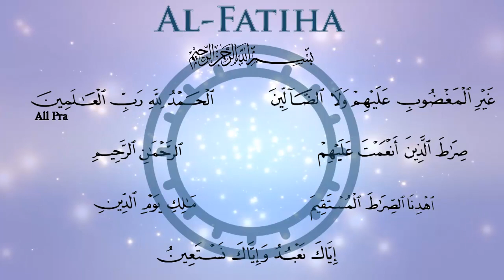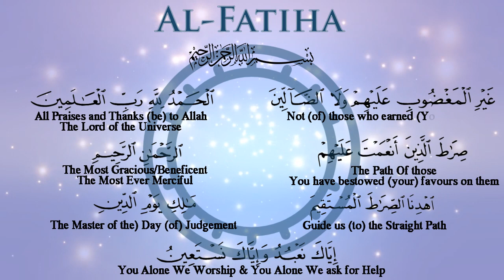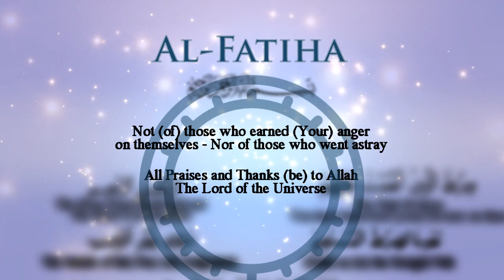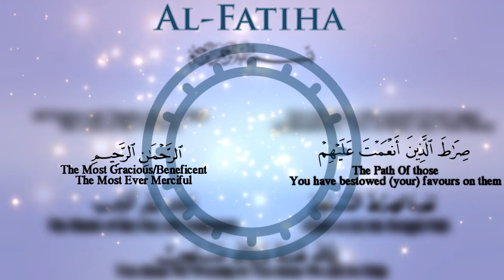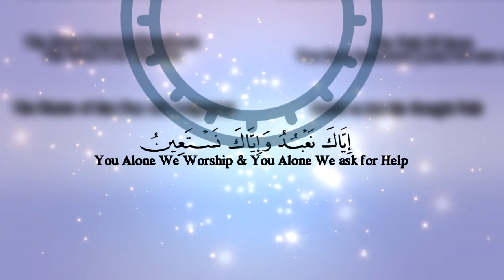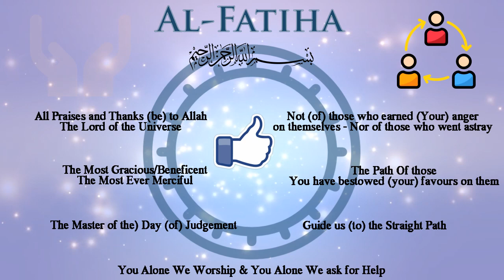Surah Fatiha Ring Composition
Ring Composition of Surah Al Fatiha | Animated Structural Miracle of Quran | From Tafsir of Fatiha
I have already uploaded one word by word tafseer animation describing Surah Al-Fatiha, where I have tried to precisely illustrate it within the shortest possible time frame. However, in this discussion, I would like to demonstrate the ring composition within this wonderful Surah, so that we can appreciate its amazing structure - once again in a new flavor.

Let’s get into the discussion straightaway

A ring composition is a structural pattern, where a Surah is split into several parts according to its topic of discussion and then the first part is found to correlate to the last part. Similarly the 2nd fisrt part correlates the 2nd last part and this carries on towards the centre which seems like a mirrored structure altogether.

The plain literal meaning comes out to be as following:
All Praises and Thanks
(be) to Allah
The Lord
of the Universe
The Most Gracious/Beneficent
The Most Ever Merciful
The Master
(of the) Day (of) Judgement
You Alone We Worship & You Alone We ask for Help
Guide us
(to) the Straight Path
The Path Of those
You have bestowed (your) favours on them
And
Not (of) those who earned (Your) anger on themselves
Nor of those who went astray or lost
Now, let’s look at the First and Last Ayat of the Surah:
Which means All Praises and Thanks (be) to Allah The Lord of the Worlds
The Surah ends with:
Guide us, so that we don't follow the path (of) the people who earned the anger of Allah(swt) and also the people who went astray or lost.
Maghdoobi are the people who has the knowledge of their creator and the purpose of life; but they show disobedience to Allah and thus earn the anger of Allah(swt).
And, Dwaaleen are the people who don't have the right knowledge, so they don't know what is right and what is wrong. These people do not have any excuse for their ignorance and are blameworthy because they don’t put their effort in trying to find out the basic knowledge or guidance.
Both of these group of people are not capable to praise Allah(swt). They even won’t be able to Thank Allah(swt) for His rahmah and whatever Allah have granted them with.
In short, we can only praise and thank Allah(swt) when we can save yourself from following these two categories of loosers.

Now coming to the 2nd First and the 2nd Last Ayats of the Surah
The presently Most Beneficent and The Most Ever Merciful
Moving down
Guide us to The Path Of those You have bestowed (your) favours.
This is the path or way of life of the role models, like the Prophets, Messengers and the Good people. If we follow these true heroes/heroines, then we will be able to attain the Rahmah or Allah(swt) in this life (from the Ar-Rahman) and also in the after life (that is from the Ar-Raheem).
Now, coming to the 3rd Ayat which says
The Master (of the) Day (of) Judgement
And the 3rd last Ayat mentions
This is the only righteous and guided path which leads us to our true expected destiny, that is the Jannah. Jannah can only be attainable with the mercy and pleasure of Allah(swt) in the day of judgement. So we are declaring that Allah(swt) is the owner of the Day of Judgement and this straight path can only lead us to our true success in that judgement day.
And finally, in the middle, fused with
You Alone We Worship And from You Alone We seek for Help
So, first we submit to Allah (swt) and follow his obligations and restrictions. After complete submission, we ask for the help and guidance from no one but Allah(swt). We, being human are given with our freedom of choice, so He can only help us when we can submit ourselves to the laws and commandment of Allah(swt).